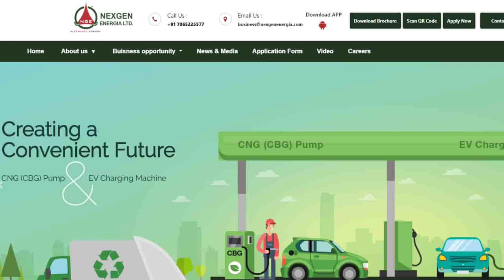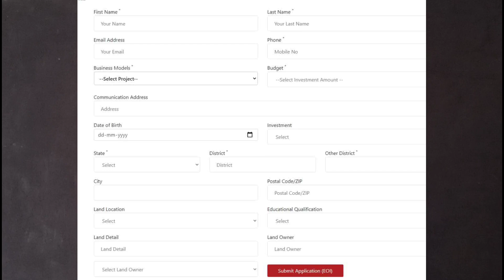CNG पम्प कैसे शुरू करें | how to apply for cng pump dealership | Nexgenenergia | CNG pump business